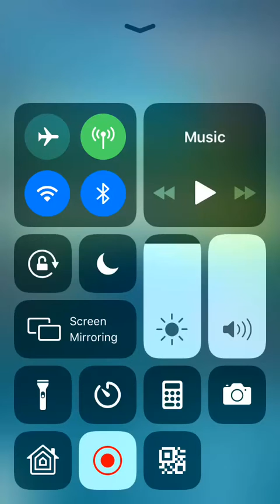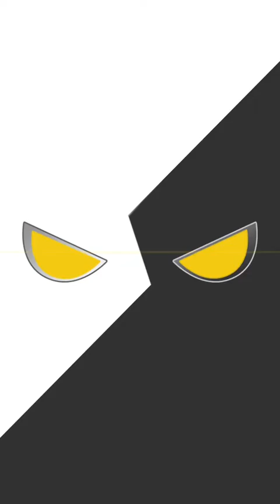Pokémon Masters : The Girl In Black And White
More Pokémon masters